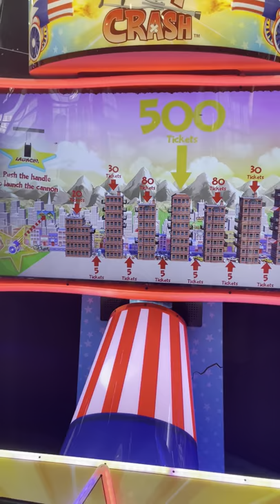Jackpot... What? Nooooo...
Almost won jackpot
Willy Crash Arcade Game
Rec Room, Downtown Toronto